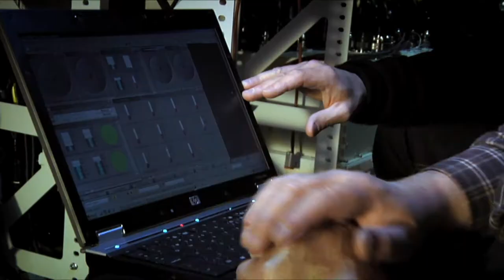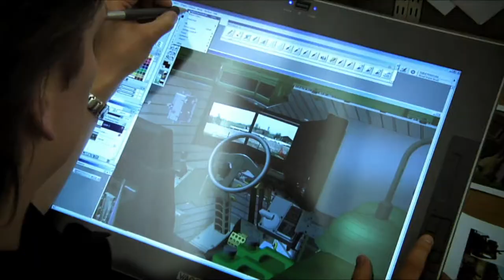CV90 Armadillo for The APC replacement programme in Denmark